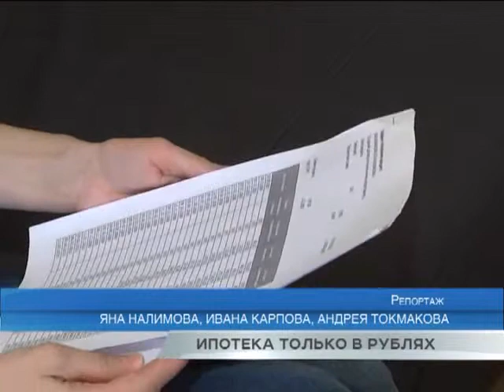50 самарских семей ждут от ослабления гнета валютной ипотеки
Совет Федерации выступил с инициативой моратория на принудительное взыскание долгов по валютной ипотеке. Если он вступит в силу, до 1 июля 2016 года выселение за просрочку запретят, а штрафы и пени отменят. Но касается это лишь тех, для кого приобретённое в кредит за валюту жилье - единственное. Напомню, около 200 семей в Самарской области оказались под угрозой выселения, а всего в стране в сложной ситуации из-за девальвации рубля, по данным Всероссийского движения валютных заемщиков, находятся порядка 50 тысяч семей. Ян Налимов - с подробностями.